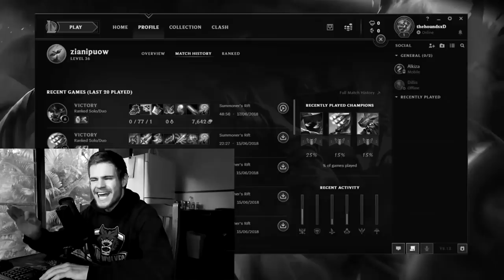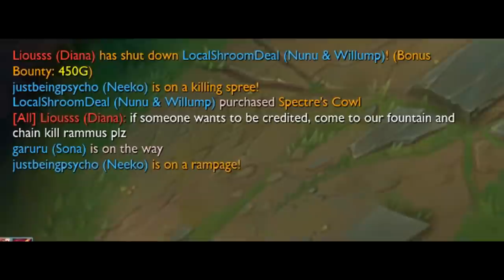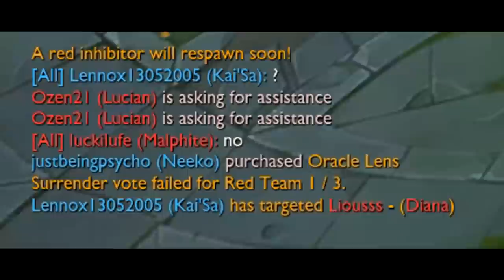WORLD RECORD: Most Deaths in a Ranked Game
League of Legends game 132 deaths from a Rammus.

League of Legends (LOL) Season 9 Patch 9.5. The guide to feeding. Breaking the World Record for most deaths in a game.